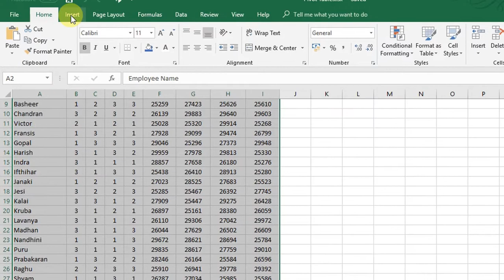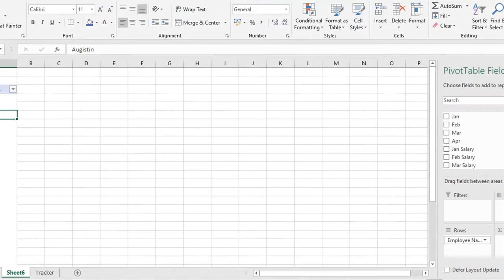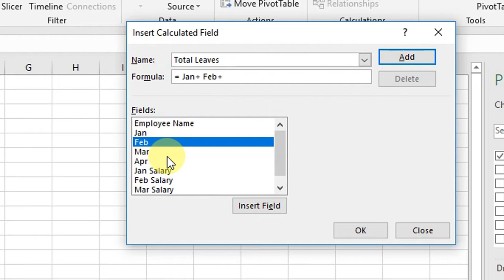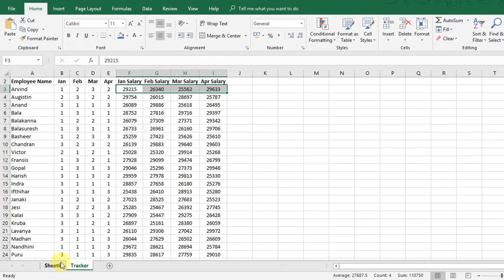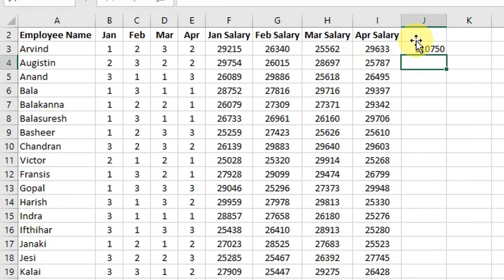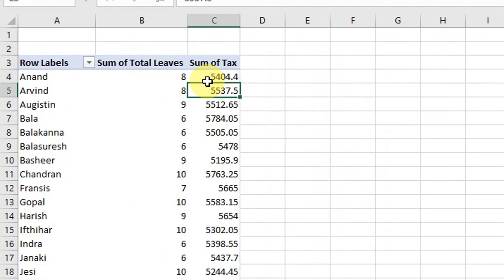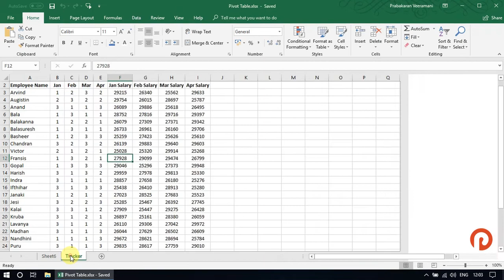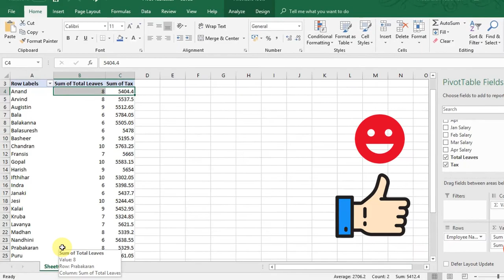How to use Formula or Calculated Field in Pivot Table - Part 2 in Tamil | Prabas MS Office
In a pivot table, we can create calculated fields using formulas that work with the sum of other pivot fields. There are limitations to calculated field, but they do an excellent job and add more power to pivot tables.